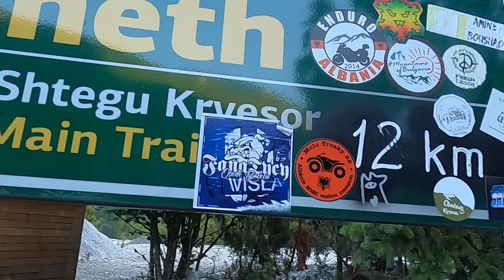알바니아 알프스 국립공원 등산하기 - 세계여행 남유럽여행 알바니아 🇦🇱 [15]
알바니아 북부에 제법 유명한 Valbona - Theth 루트를 등산했습니다.